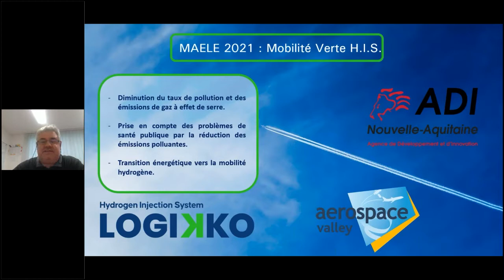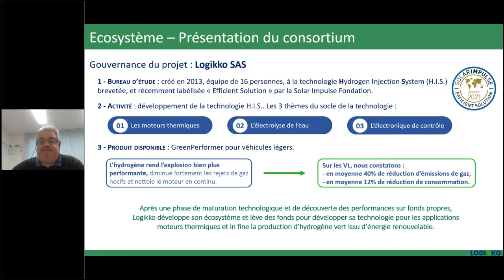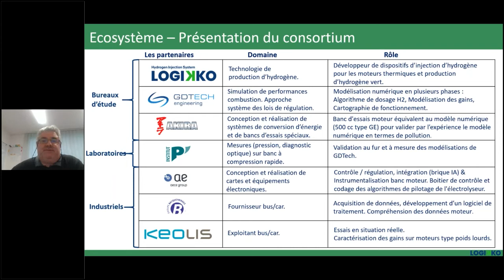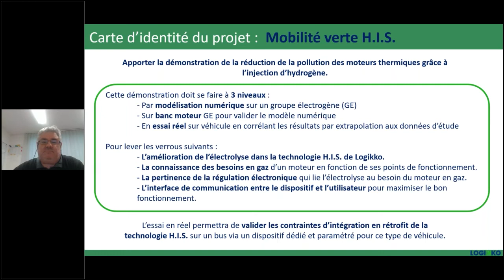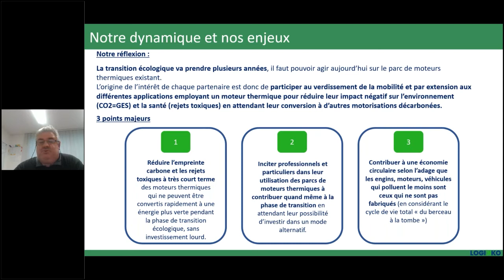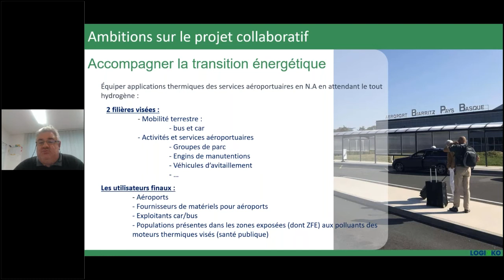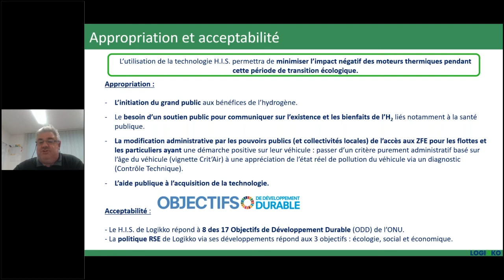HACKATHON MAELE - Présentation Loggiko